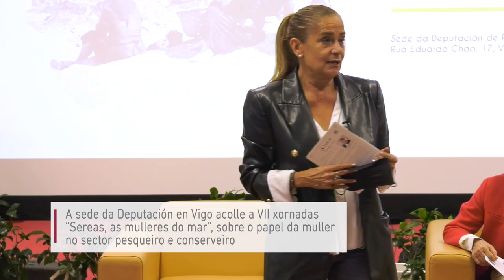VII Xornadas "Sereas, as mulleres do mar"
A presidenta da Deputación, Carmela Silva, participa na "VII Xornadas divulgativas sobre o papel da muller no sector pesqueiro e conserveiro. Referentes do presente e do pasado" organizada por FUNDAMAR e FUNPROMAR.

O obxectivo das xornadas foi o de presentar o video documental "Pegadas esvaecidas" e o de incluír a dúas protagonistas máis ao repositorio de exemplos todas elas de mulleres do mundo do mar.